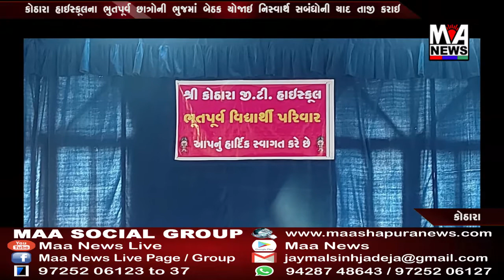કોઠારા હાઇસ્કૂલના ભુતપૂર્વ છાત્રોની ભુજમાં બેઠક યોજાઇ નિસ્વાર્થ સબંધોની યાદ તાજી કરાઇ